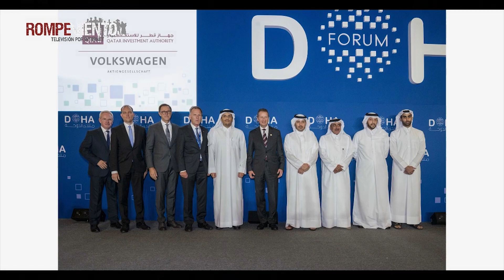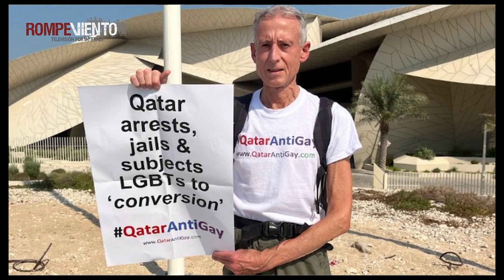Mirada Crítica 21 11 primer segmento